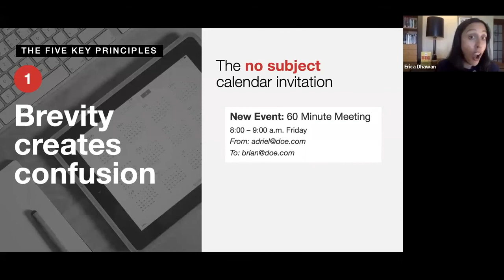Brevity Creates Confusion